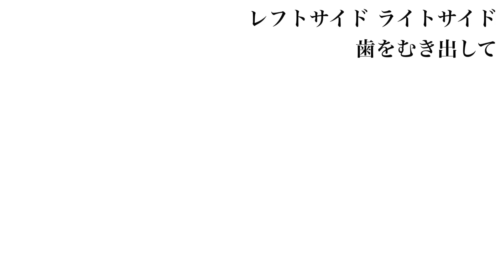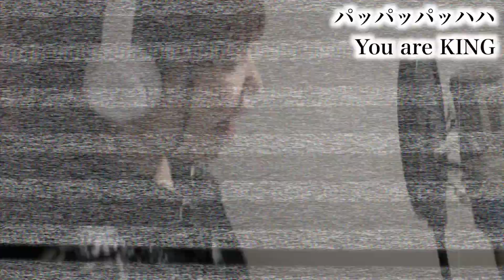KING／Kanaria【フル歌詞付き 】cover by ひろみちゃんねる（歌ってみた）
投票宜しくお願いします💫

【歌ってみた甲子園】というWebオーディション企画に参加しています❗️

《2021年9月1日 〜 2021年9月14日》までのリスナーさん投票制で、票数が多い1〜5位＆審査員が選ぶ審査員賞は、CDリリースや映画タイアップのチャンスも得られます😳

【ひろみちゃんねる】で参加しています❗️
💠毎日1票💠投票して貰えると嬉しいです‼️
是非、皆様の力を貸して下さい🙇‍♂️

＊原曲キーから-3（1音半下げ）で歌っています。

◾︎音源制作◾︎
Kabaya'n様

★Rec/Mix/Mastering★
Nishi Atsuki N.I.C.K

★vocal★
hiromi